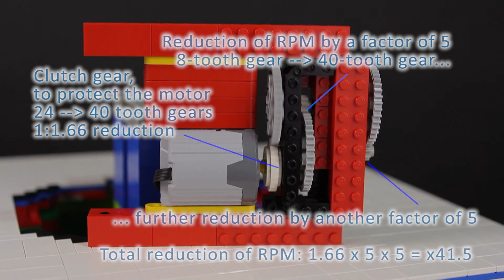Gricks Temple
Rotating heavy sign with supportive construction, used as a cable box (covers cables on a table).